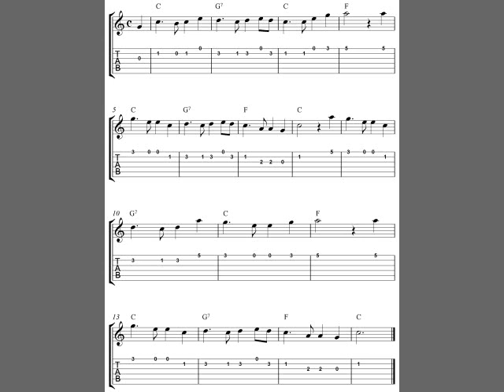Auld Lang Syne, easy guitar tab sheet music score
Easy guitar tab sheet music score with the melody Auld Lang Syne. Guitar tablature and sheet music notation.